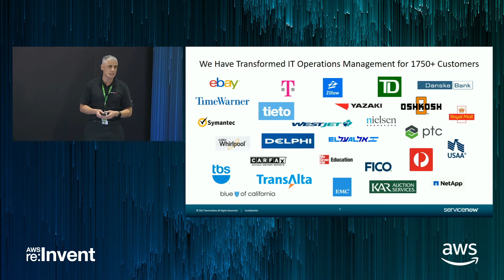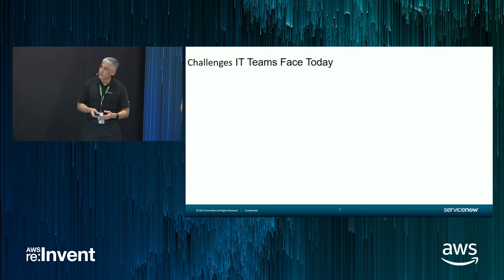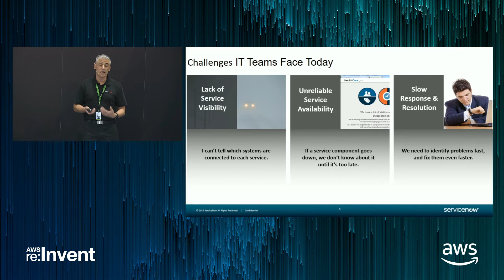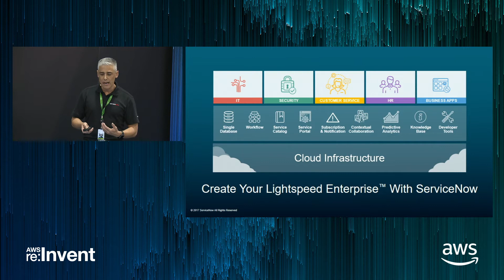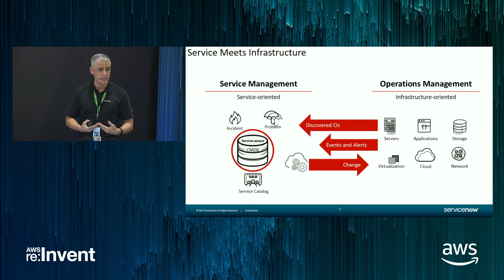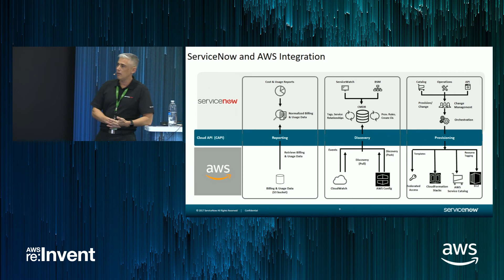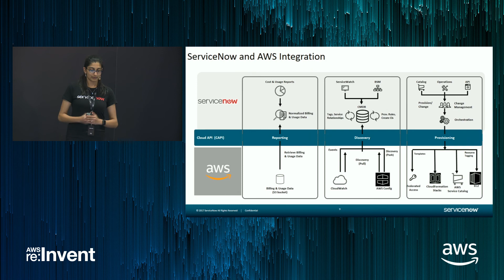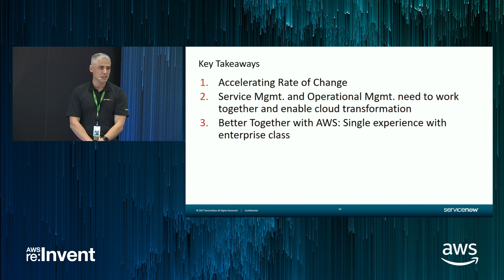AWS re:Invent 2017: Unleash Your AWS Adoption with ServiceNow (DEM34)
Demand for AWS cloud services is growing faster than ever before. But how do you accelerate the latest AWS delivery and still ensure enterprise-class service? In this session, learn how to streamline delivery of new services while maintaining enterprise-class governance with ServiceNow.